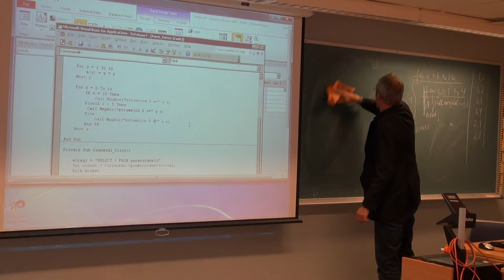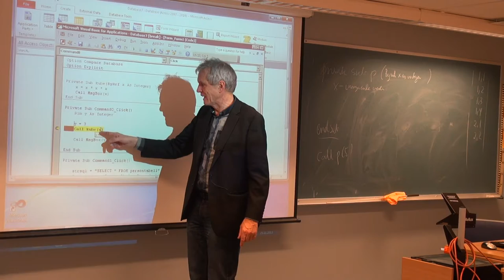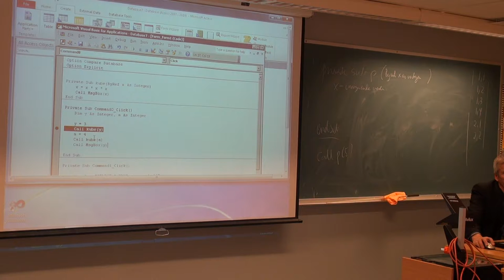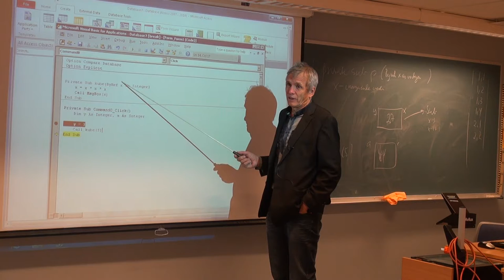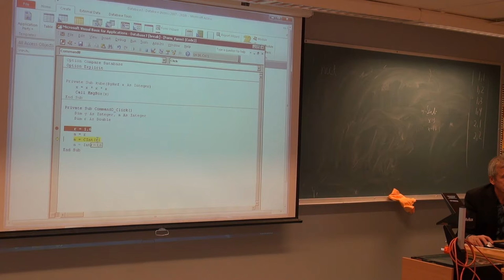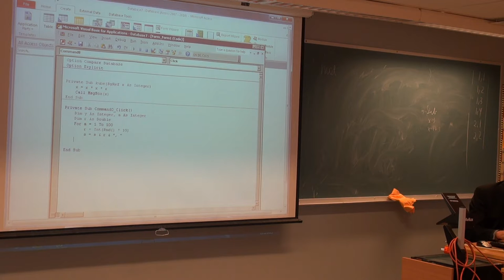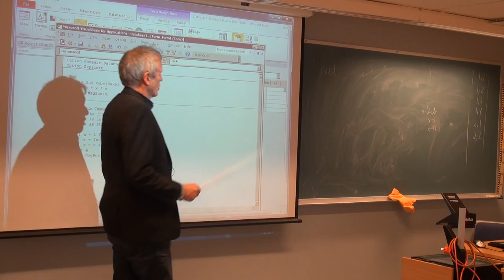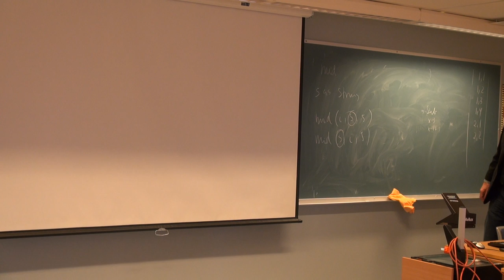160 Forelesning IBE151, (25. nov. 2013)